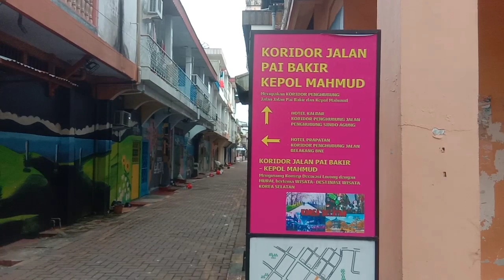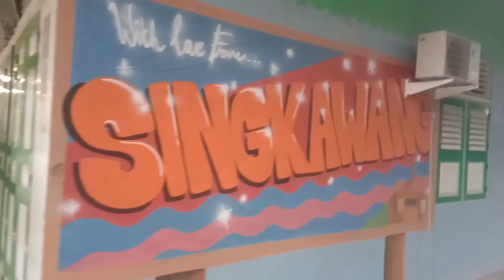HEALING DARI PONTIANAK SAMPAI SINGKAWANG